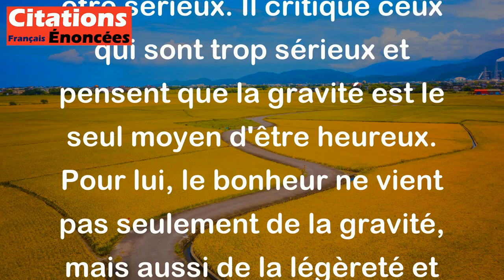Montesquieu - Amusons-nous. Il faut se le permettre, la gravité est le bonheur des imbéciles.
Montesquieu veut dire que parfois il est important de s'amuser, de ne pas toujours être sérieux. Il critique ceux qui sont trop sérieux et pensent que la gravité est le seul moyen d'être heureux. Pour lui, le bonheur ne vient pas seulement de la gravité, mais aussi de la légèreté et de la joie. Il encourage à ne pas se priver du plaisir et de l'amusement, car cela fait partie intégrante de la vie.